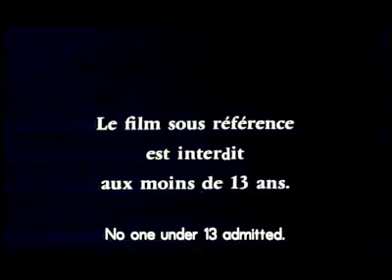CLASSE TOUS RISQUE Trailer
Trailer for CLASSE TOUS RISQUE, playing as part of our FRENCH CRIME WAVE Series